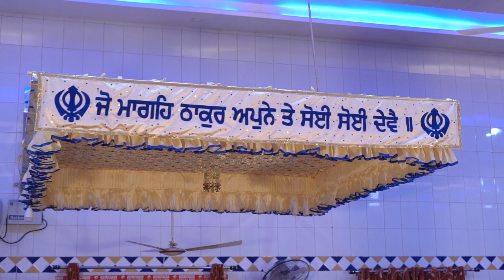Raghbir Singh Weds Sukhmanpreet Kaur TEASER Weddingh Highlight Singh&King Studio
Raghbir Singh Weds Sukhmanpreet Kaur TEASER Weddingh Highlight
                        - present by -
Singh & King Studio
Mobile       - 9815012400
Village       - Doday and Mustfapur, Kala Bakra Road Jalandhar (Punjab)(India)